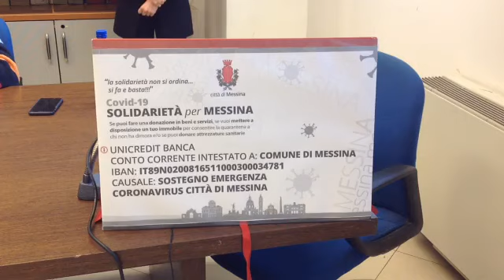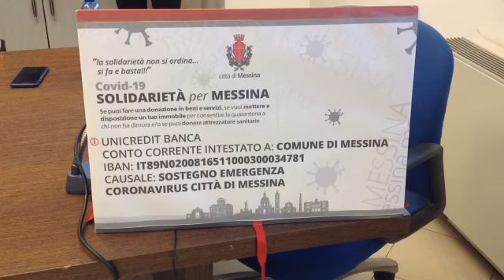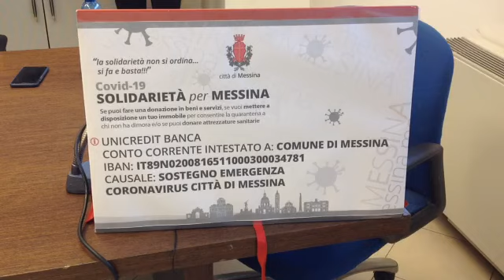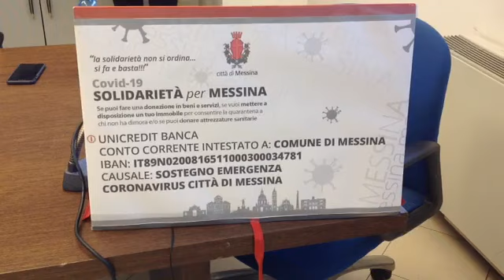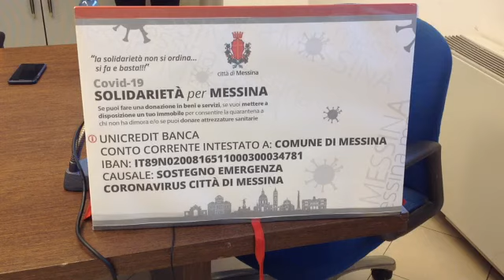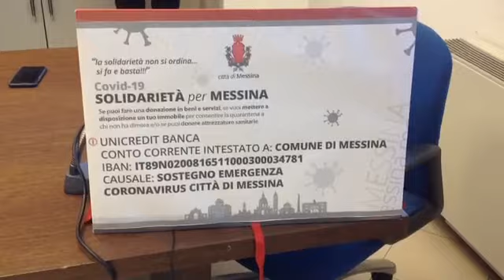Messina - De Luca: "Noi ci siamo sempre e comunque" (16.04.20)